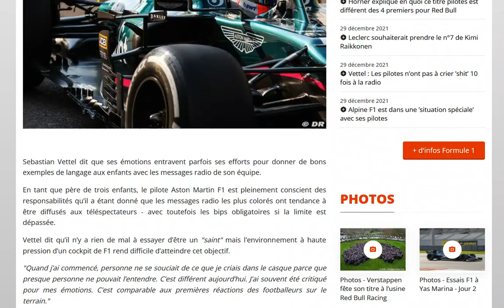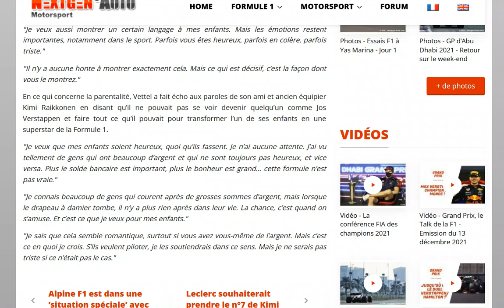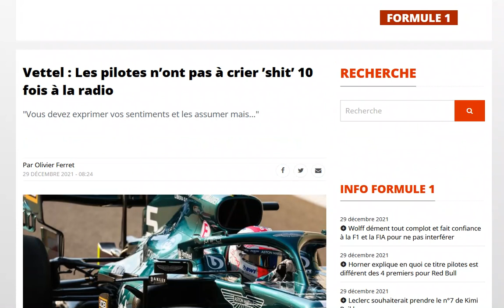Vettel pense que les pilotes doivent se modérer à la radio même s'ils sont énervés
Plus facile à dire qu'à faire...